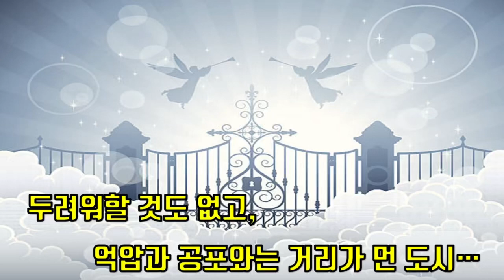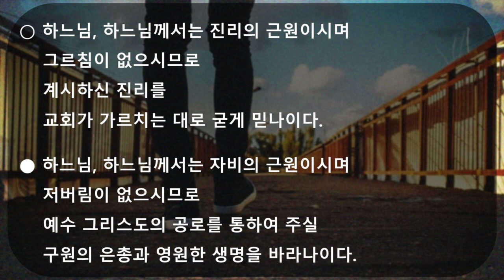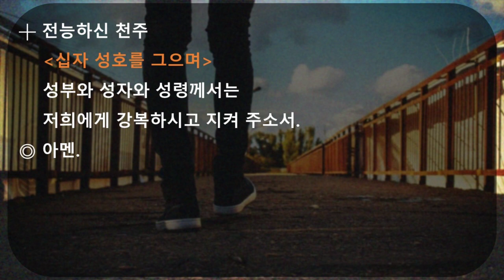걱정말아요 365일 210924 (금)